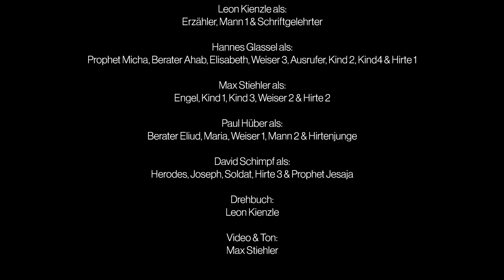Die Weihnachtsgeschichte — „Corona-Ersatzprogramm“ | Teil 1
Dies ist der erste Teil der Videos zur Weihnachtsgeschichte, die jeden Freitag in den Adventswochen auf diesem Kanal erscheinen werden.
Es handelt sich hierbei um das  „Corona-Ersatzprogramm“ der Bubenjungschar Sulzbach an der Murr.

Evangelische Kirchengemeinde Sulzbach-Spiegelberg